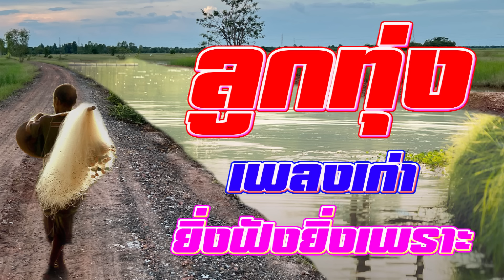รวมเพลงลูกทุ่งเก่ายิ่งฟังยิ่งเพราะ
1.คิดฮอดบ้านเฮาเนาะ  - แดง จิตกร
2.อยากเห็นหน้าคนคิดฮอด - ศักดิ์ ภูเวียง
3.ขอเป็นอะไหล่รัก - แดง จิตกร
4.ขาดเธอขาดใจ - เฉลิมพล มาลาคำ
5.คันแท  - ไหมไทย อุไรพร
6.ค่าเหล้าเป็นค่าดอง  - แดง จิตกร
7.ถ่าอิหล่ากินดอง - ศักดิ์ ภูเวียง
8.คิดฮอดอย่างแฮง - ไหมไทย อุไรพร
9.น้ำตาหน้าด้าน   - แดง จิตกร
10.ดีกันเนาะ - เฉลิมพล มาลาคำ
11.หนุ่มนาลาแฟน  - แดง จิตกร
12.จอบบ้อนตอนน้องช้ำ - ศักดิ์ ภูเวียง
13.บอกรักปากเปล่า  - แดง จิตกร
14.ดาวเคียงเดือน  - ไหมไทย อุไรพร
15.มุ้นอุ้ยปุ้ย - เฉลิมพล มาลาคำ
16.ซังหลายสายซ้อน - ศักดิ์ ภูเวียง
17.บอกอ้ายได้บ่  - แดง จิตกร
18.พอเซแฟนซ้ำ  - ไหมไทย อุไรพร
19.ไม่ให้อภัยตัวเอง - เฉลิมพล มาลาคำ
20.หน้าต่างตรงกัน  - แดง จิตกร
21.หูเบาให้เขาลวง - ศักดิ์ ภูเวียง
22.ให้อ้ายอยู่จั๋งได๋ - เฉลิมพล มาลาคำ
23.อยากตายคาไหเหล้า  - แดง จิตกร
24.อยากมีคนคึดฮอด - ศักดิ์ ภูเวียง
25.แฮงอักแฮงซัง  - ไหมไทย อุไรพร
ขอบคุณที่รับชม รับฟัง ฝากไลค์/ฝากแชร์และอย่าลืมกดรูปกระดิ่งเพื่อไม่พลาดคลิปเพลงอื่นๆนะครับ